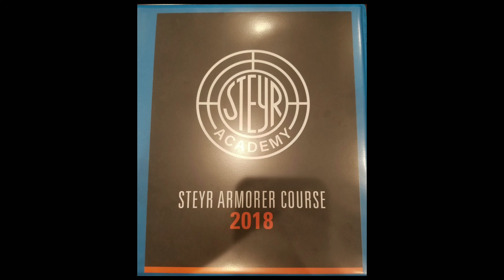Mossberg MC1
Today's Video is about :
1st look at shotshow 2019
Today's Partners:
Mossberg
Shotshow
Gopro

The materials Shown here @  TnSteyr
 Including any Part's show, episode, guest appearance, etc. appearing within, are for informational and entertainment purposes only. The opinions expressed through this video are the opinions of the individual author.